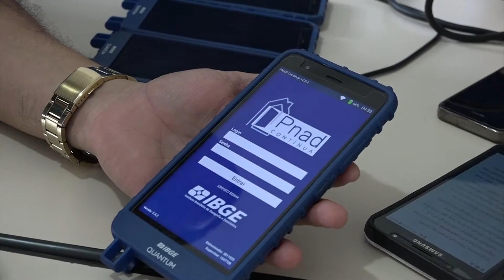Governo Federal publica portaria autorizando abertura do processo seletivo para o Censo 2020